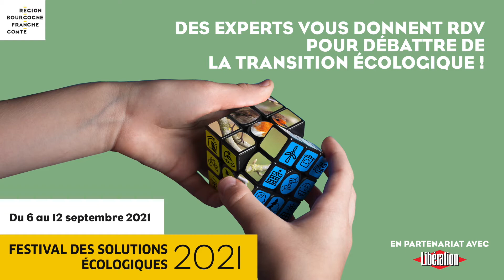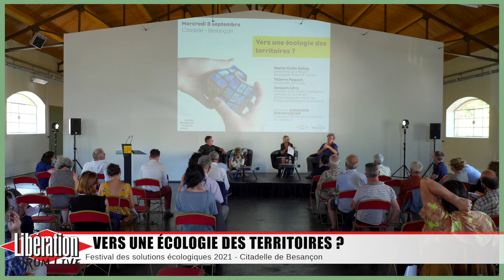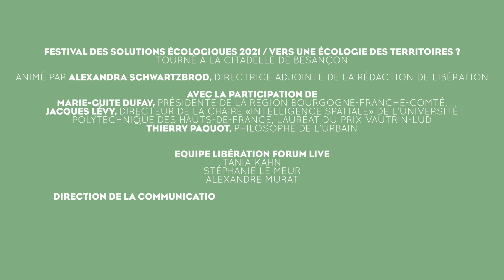L'écologie, ça démarre au niveau local ? 🍃 Festival des solutions écologiques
Nos trois invités étaient réunis pour débattre du rôle des territoires dans la lutte contre le réchauffement climatique. La présidente de la région Bourgogne-Franche-Comté, Marie-Guite Dufay, pointe la nécessité d’embarquer et de convaincre tous ceux qui composent un territoire, «chacun doit prendre sa part» dit-elle : citoyens, entreprises, responsables politiques et associations. A ses côtés, le philosophe Thierry Paquot considère que l’échelon local est un peu flou et invite d’abord à «écologiser notre esprit», il faut «être dans la transversalité, l’écologie est une méthode transversale, processuelle et interrelationnelle». L’écologie est «un problème mondial avec des solutions mondiales», poursuit le géographe Jacques Lévy, «s’il y a bien une réalité globale, c’est le climat», et c’est peut-être par là qu’il faut commencer.